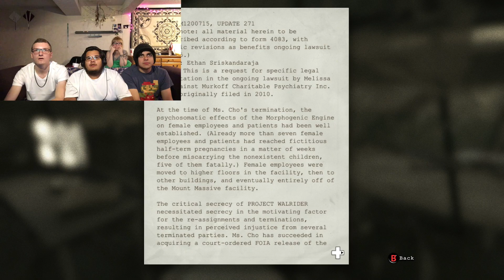Outlast: WhistleBlower - Part 3 | Bae Is Trying To Kill Us With A Chainsaw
Galaxy Bros. Play Outlast: Whistle Blower!
Check Us Out Outside Of Youtube!